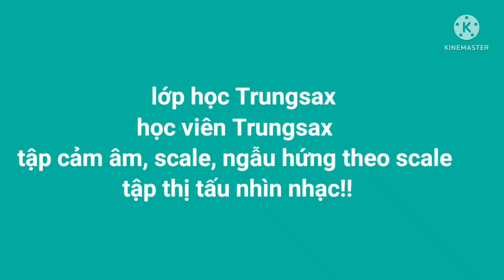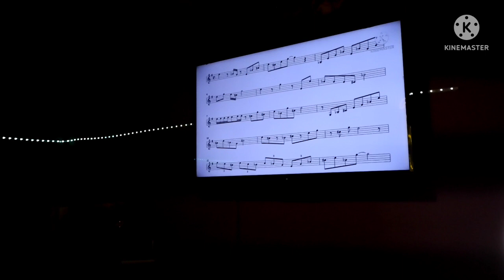học viên Trungsax tập luyện cảm âm, scale....